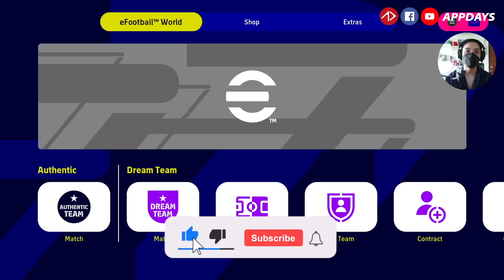อัพเดท | eFootball 1.1.1 ปล่อยอัพเดทแล้ว | ทดสอบเกม และโทนสีเข้ม